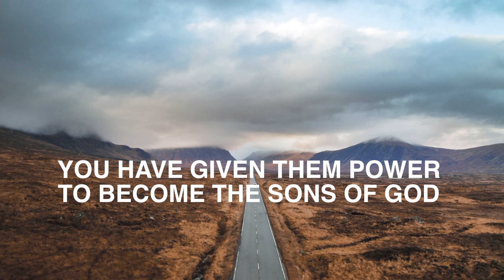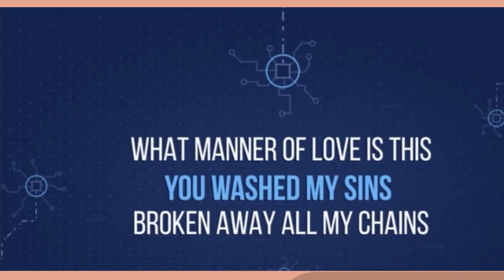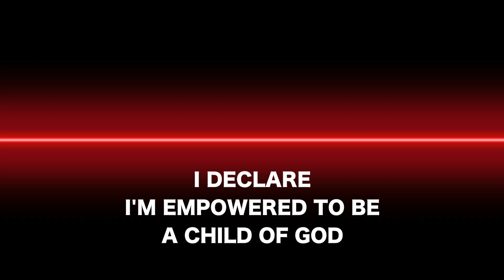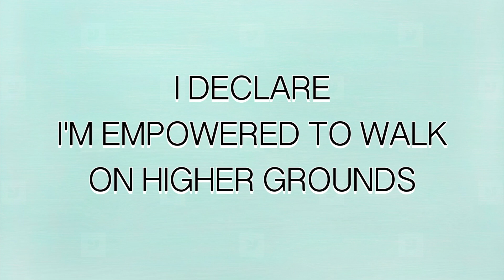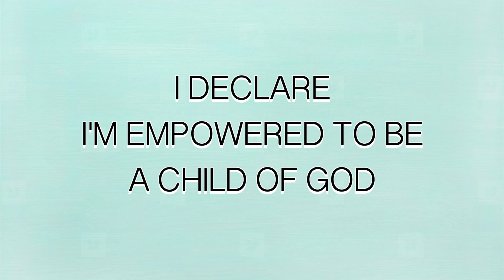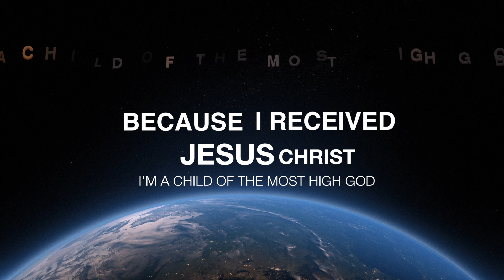MAUREEN BINIYAM-Empowered Official Video Lyrics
As believers, we are empowered by the Holy Spirit to live Righteous Holy lives. We are anointed to do exploits in Christ Jesus.

gospelmusic gospelsong christianmusic christiansongs music ghanagospelmusic africabestworshipsong americabestworshipsong ghanabestworshipsong# nigeriabestworshipsong iknowwhoiam hislovehastakenoverme # waymaker gospelpraise # youtube music africapraise bestpraisesong ghanamusicawardusa#.

Lyrics:
Jesus Christ ever since I found Faith in you
I have known a love so pure and strong and so secure
What manner of love is this
You washed my sins
broken away all my chains
now I only live to reveal and shout your fame
and praise your holy name.

I declare I'm empowered to be a child of God
I declare I'm empowered to walk on higher grounds
I declare I'm empowered to walk on higher
Walk on higher grounds.
REPEAT VERSE
Chorus
Oh, I declare

Ooh, I am a child of the most high God.
I am empowered. Empowered for greatness 2x.
I declare I am empowered
I declare

You gave me life
You gave me hope
You gave your life for me on calvary
now I can live eternally
I'm empowered by the holy spirit
Yes.  Oh, I declare
I declare I declare ooooo
I'm a child of the most high God.
I am empowered
I'm walking on higher grounds 2x

I'm empowered 2x
By the blood of Jesus Christ
By the holy spirit
Say I am holy
I am righteous
I am walking on higher grounds
I am strong I am light all because I believe in you.
I'm holy I'm righteous
I'm walking on higher grounds
I am strong
I am light all because I believe you.
I declare
I declare
I am walking in victory
You gave me a second chance
I'm walking in victory
I am anointed for greatness
I am anointed for exploits
I'm anointed for greatness I am anointed to reign on high
I declare it 4x

Because I received Jesus Christ
A child of the most high God
I'm passionately loved
I'm greatly blessed
Empowered to be your child
I am redeemed
I am set free
I am anointed
I am exalted
I am empowered 2x ooooo